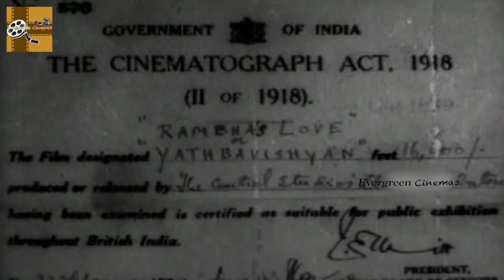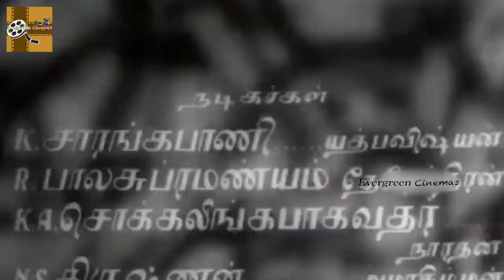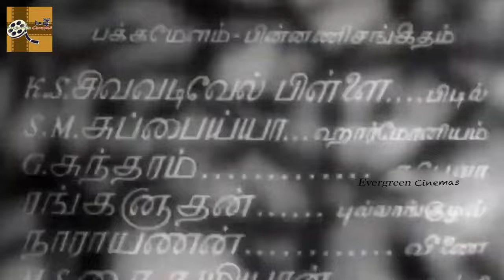Rambaiyin Kaadhal Full Tamil Movie | Evergreen Cinemas